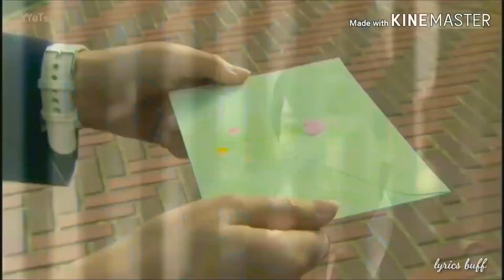Irie naoki × kotoko || i hate you, i love you { mischievous kiss in tokyo}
Mischievous Kiss: Love in Tokyo (イタズラなKiss～Love in Tokyo Itazura na Kiss: Love in Tokyo) is a 2013 Fuji TV Japanese television drama, starring Honoka Miki and Yuki Furukawa in the lead roles.

It is based on the Japanese manga Itazura Na Kiss written by Tada Kaoru. The Japanese series is the fifth television adaptation of the manga, following the Japanese Itazura Na Kiss in 1996, the Taiwanese It Started with a Kiss in 2005, its sequel They Kiss Again in 2007, Korean Playful Kiss in 2010 the Thai kiss me in 2015 and the Chinese Miss in Kiss in 2016.

Couple : irie naoki & Aihara (irie) kotoko
Song : i hate you, i love you ( cover by Conor Maynard and samantha Harvey)

I only do the editing of this particular video